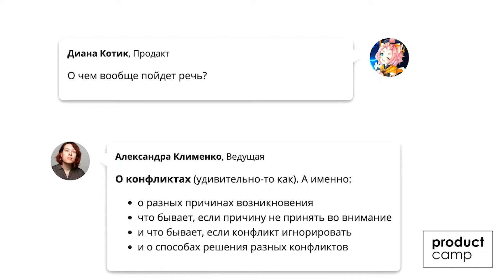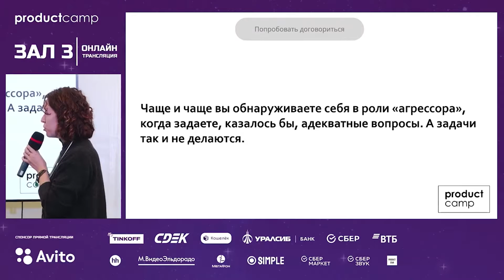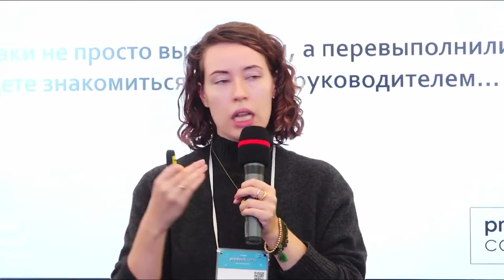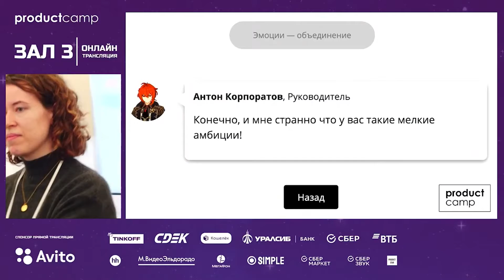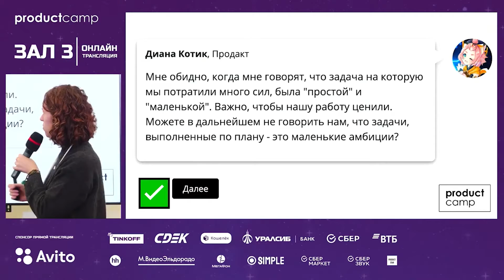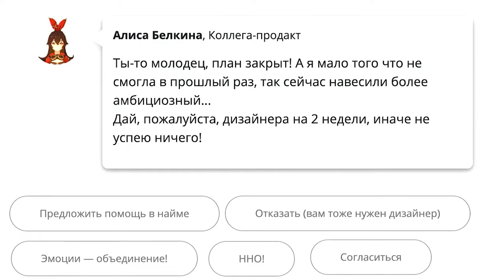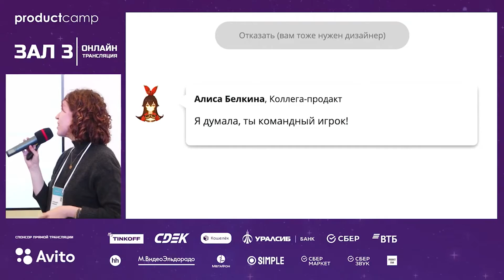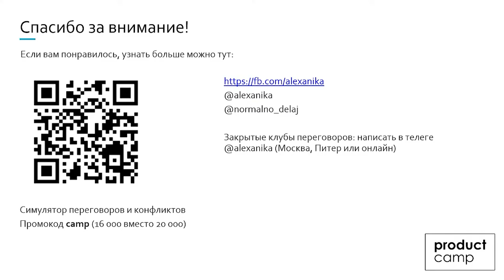Воркшоп: Конфликты в жизни продакта. Как выстроить экологичную и эффективную коммуникацию в команде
Александра Клименко, Mysimulator.ru, @normalno_delaj, CEO.

• СДЕК - Спрнсор трансфера
• HH.ru - Партнер доски вакансий
• ProductStar - Со-организатор
• Random Coffee - Нетворкинг партнер
• Spatial.chat- Нетворкинг партнер

Откликайтесь на интересные вам вакансии подходящие вашему профессиональному уровню!

Благодарим инфопартнеров Юбилейного ProductCamp:
• Теории и практики
• ИТ-журнал CIS
• PM Events
• Grintern
• Begin Group
• IT-Events
• Будни продакта
• Products. People. Process
• Fresh Product Manager